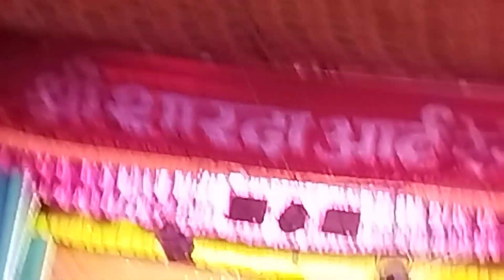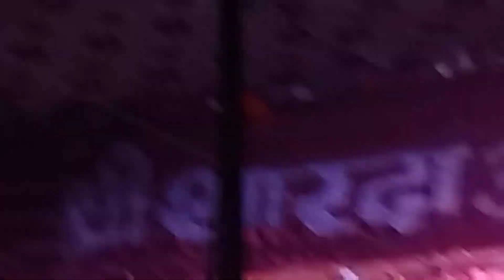jalte holi sansarachi ya marathi natak comedy role act B. t. bisen